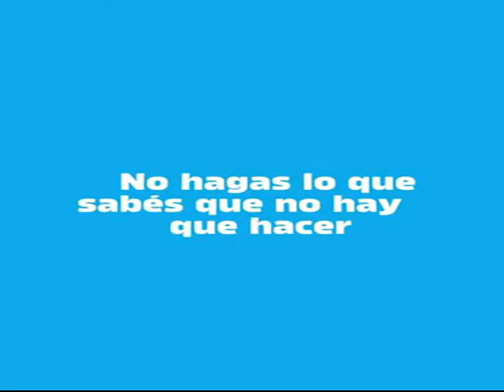29 de marzo 2021 hoy presentamos a Don Miguel Maria Aguirre Velasco.